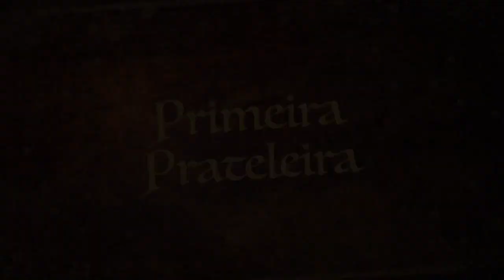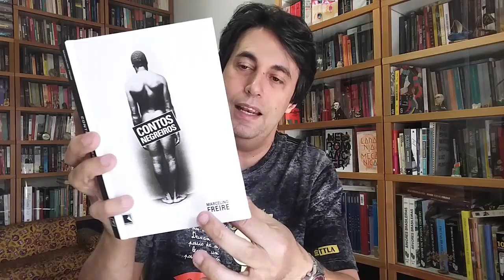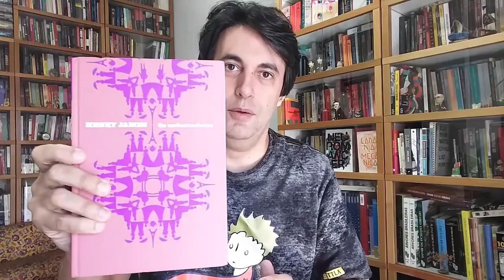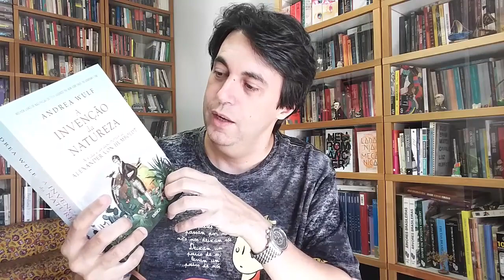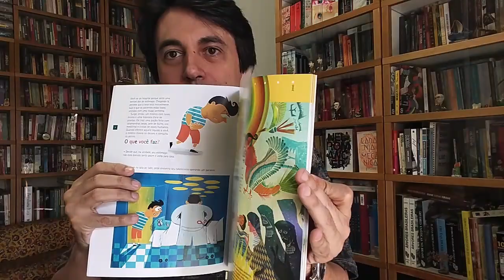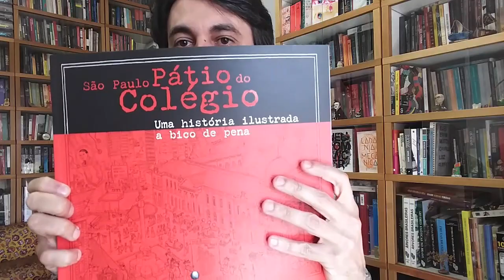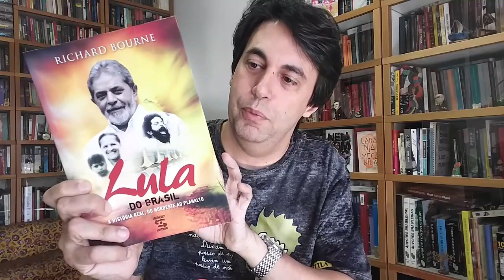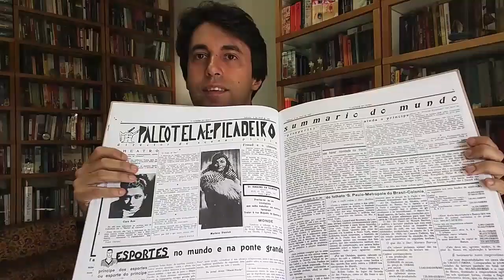Compras na Bienal e Book Friday